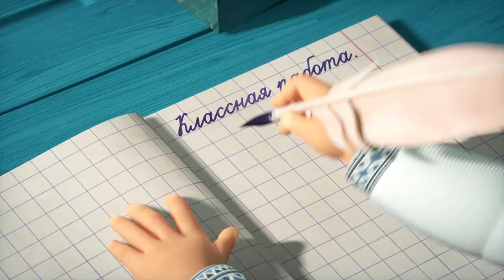TaDaBoom песенки для детей 🍭👧 ДЕТИ, ВПЕРЕД! 👧🍭 Коллекция песен 🎶 Маша и Медведь 🐻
Коллекция песенок для сладкоежек:
00:04 🎵 Песенка мушкетёра ⚔️ Три машкетёра (64 серия)
2:05 🎵 Там где носят сомбреро 🌺 Когда цветут кактусы (Машины Песенки, 8 серия)
4:06 🎵 Обезьянья песенка 🙈 Вот как бывает! (74 серия)
6:30 🎵 Когда все дома 🏠 Когда все дома (32 серия)
8:35 🎵 Про Время ⏰🧸 С любимыми не расставайтесь (61 серия)
11:38 🎵 Семь нот 🎺🎹 Квартет плюс (68 серия)

Здесь вы найдете песенки для детей и для всей семьи, лучшие клипы из мультфильма Маша и Медведь, караоке, колыбельные для самых маленьких, музыка для сна, обучающие видео и развивающие песенки. С TaDaBoom песенки для детей вы узнаете как учиться на отлично, как танцевать, как научиться петь, как правильно читать и как быстро считать!

Masha and the Bear present their music channel TaDaBoom Russian!
Here you will find songs for kids and for the whole family, best music clips from the cartoon Masha and the Bear,  kids karaoke, lullabies, baby sleep music, nursery rhymes for children and educational videos for toddlers. TaDaBoom Russian will help you enjoy studying, dancing, singing and even learn to count!

Караоке! Караоке песни для детей

Маша и Медведь - это самый популярный российский мультсериал для всей семьи, выполненный в стиле 3D анимация, рассказывающий о дружбе бывшего циркового артиста Медведя и маленькой веселой хулиганки Маши, которая не дает скучать не только ему, но и всем лесным жителям.